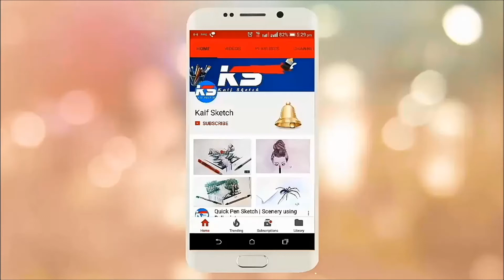Beautiful girl 3D Drawing illusion - Kaif Sketch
This is a pencil sketch of a beautiful girl lying down on sofa. This drawing is made with graphite pencil, a cool 3D  optical illusion. I hope you will enjoy this video. A quick pencil sketch guide for sketching 3D beautiful girl.

List of materials:
2B and 4B Pencil
Rubber
A4 Size white drawing paper
Plastic Scale

Drawing topic.
How I draw 3D.
How I draw.
How I drew.
Watch Me draw.
Design.

drawing easy
drawing pencil
drawing for kids
drawing pictures
drawing drawing
drawing pencil art
drawing easy house
drawing video
drawing simple house
drawing for kids scenery
drawing pictures flowers
drawing for kids animals
drawing girl and boy
drawing for kids step by step
drawing girl
drawing challenge
drawing pencil set
drawing simple design
drawing pencil shading
drawing kaise banate hain
drawing pictures scenery
drawing for kids girl
drawing pencil sketches
drawing house